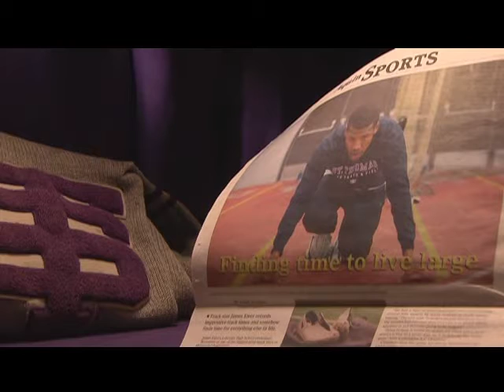2009 Tommie of the Year Award Winner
2009 Tommie of the Year Award Winner James Ewer